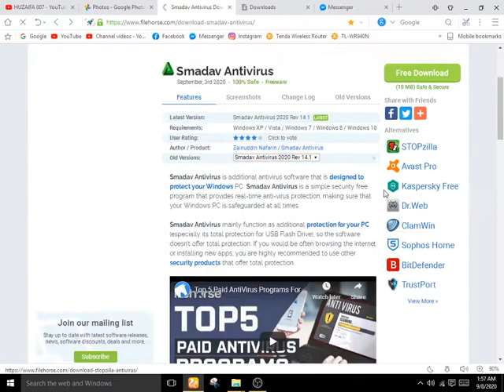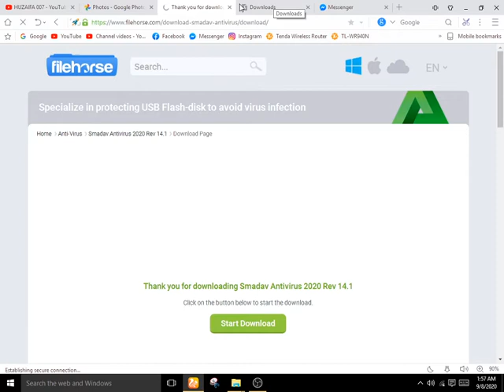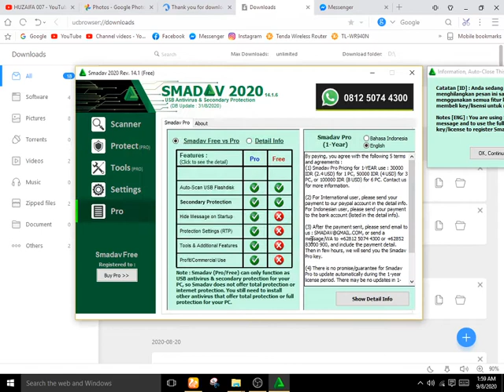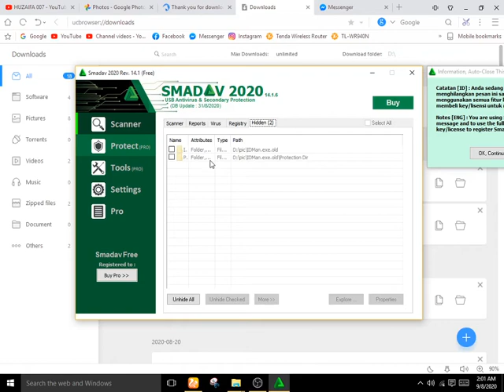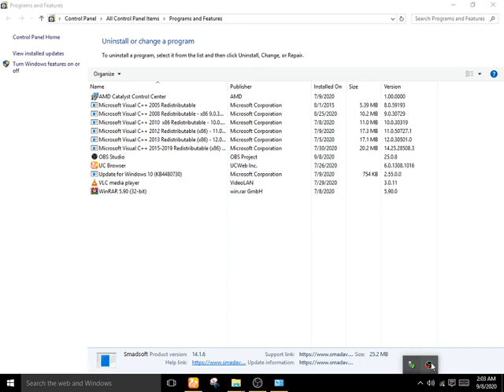Best antivirus for pc for all window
HELLO Guys